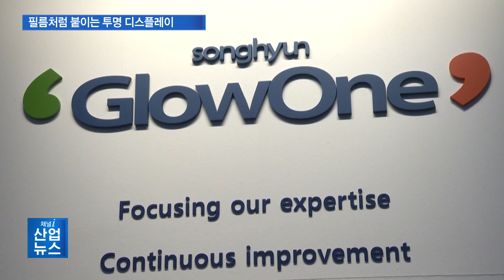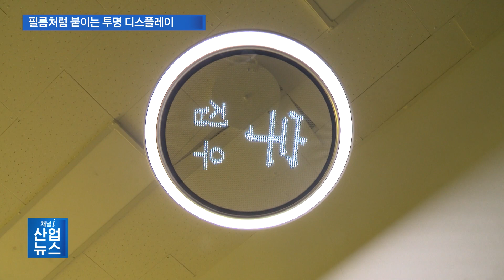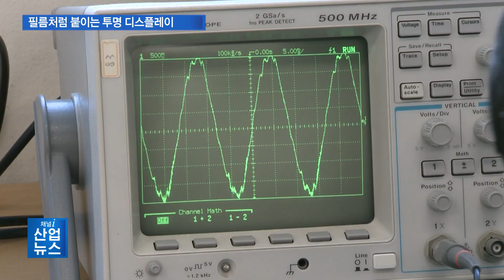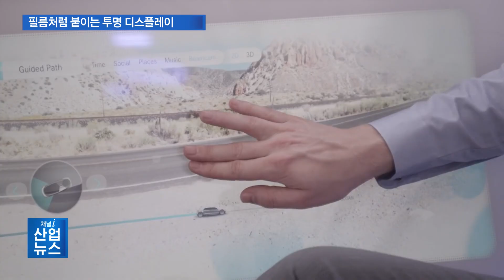디지털 사이니지의 완성…휘어지는 투명 디스플레이_산업뉴스 [산업방송 채널i]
[앵커멘트]
유리에서 화려한 색채가 어우러진 빛이 발사됩니다. 휘어지는 투명 LED 기판으로 만든 디지털 사이니지인데요. 필름 형태라 유리에 쉽게 붙일 수 있고, 투명함도 유지하는 디스플레이 제품을 국내 기업이 상용화했습니다. 차세대 디스플레이산업을 주도할 투명 디스플레이 기술력을 소개합니다. 이창수 기자입니다.

[리포트]
국내 한 백화점 내부의 초대형 구조물입니다.

무려 3개 층을 관통하는 거대한 유리 기둥에서 미디어아트가 화려하게 펼쳐집니다.

이를 가능하게 한 건 휘어지는 투명 디스플레이 덕분.

국내 기업이 개발한 필름 형태의 LED 모듈 1천여 장이 구조물 표면에 붙어 있습니다.

산업용 LED조명 사업에 주력해온 이 업체는 휘어지는 PET 소재의 LED 디스플레이를 신사업으로 내세웠습니다.

기존의 불투명한 디스플레이와 달리 70% 이상의 투명도를 통해 고성능의 디지털 사이니지를 완성할 수 있는 기술입니다.

필름 형태의 모듈을 유리에 직접 부착하는 방식으로 설치가 간편할 뿐 아니라 유지보수도 쉽습니다.

디스플레이 모듈 제어 역시 자체 개발한 MCU를 통해 실시간 전송 등 성능을 극대화했습니다.

무엇보다 제조 자체가 까다로운 한계를 극복하며 가격 경쟁력을 앞세울 수 있는 대량 생산 체제를 갖췄습니다.

[인터뷰 – 양연호 / 글로우원 이사]
PET 필름을 이용해서 여러 가지 생산의 문제점을 기술로 극복한 사례가 있습니다. 그래서 저희들이 개발도 장점이지만 생산 노하우에 대한 장점도 분명히 가지고 있습니다.

조명과 디지털 사이니지가 융합된 제품도 국내에서 처음으로 선보였습니다.

둥근 테두리형 LED 조명 가운데에 들어간 투명 디스플레이에는 다양한 그림과 문구 등이 구현됩니다.

이 융합 조명의 경우 상업용 뿐 아니라 가정에서도 활용할 수 있어 앞으로 더 큰 시장이 열릴 것으로 기대되고 있습니다.

이 업체는 기존의 LED 제조 기술과 노하우를 새로운 방향으로 전환해 디지털 사이니지 분야를 주도할 수 있는 기술력을 확보했습니다.

이러한 미래 먹거리 창출은 과감한 연구개발 투자는 물론, 여러 차례 시행착오를 거치며 일궈낸 성과입니다.

[인터뷰 – 안공훈 / 글로우원 대표]
사이니지 산업은 유리나 이런 투명한 곳에 바로 붙이므로 인해서 시공성이나 여러 가지가 간편한 부분, 해상도도 좋고 해서 앞으로 시장이 많이 열릴 것으로 기대합니다. 사이니지 산업의 새로운 분야의 강자로 우뚝 설 수 있도록 여러 가지 기술 투자와 인력 충원을 하고 있는 상황입니다.

현재 국책 R&D과제도 진행 중인데, 투명 디스플레이에 들어가는 LED를 마이크로LED로 대체하는 겁니다.

이 기술이 상용화되면 현재 디지털 사이니지에 국한된 분야를 뛰어 넘어 미래형 자동차나 항공기 스마트 캐빈 같은 다양한 산업군에 적용할 수 있게 될 전망입니다.